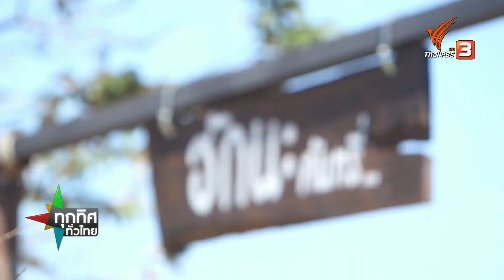ศูนย์เรียนรู้ปศุสัตว์นอกห้องเรียน จ.อุดรธานี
ข้าราชการ ในพื้นที่ตำบลดอนกลอย อำเภอพิบูลรักษ์ จังหวัดอุดรธานี ใช้เวลาว่างช่วงวันหยุด ปรับปรุงพื้นที่สวนให้กลายเป็นแหล่งศึกษาเรียนรู้ด้านปศุสัตว์ ทั้ง การเลี้ยงม้า เลี้ยงควายสายประกวด และสัตว์ชนิดต่างๆ เปิดเป็นฐานเรียนรู้ให้กับเด็กๆและชาวบ้านที่สนใจ